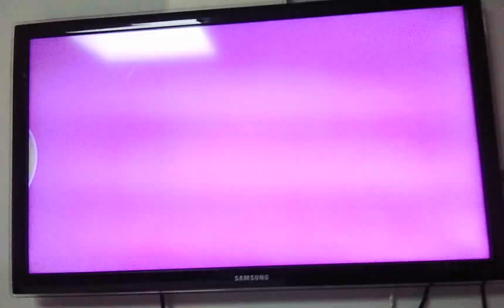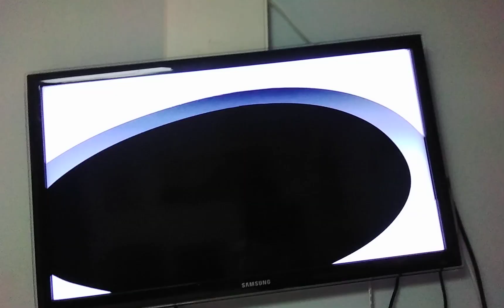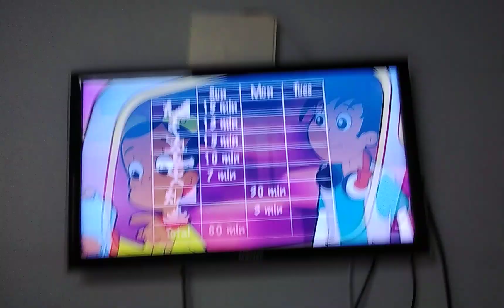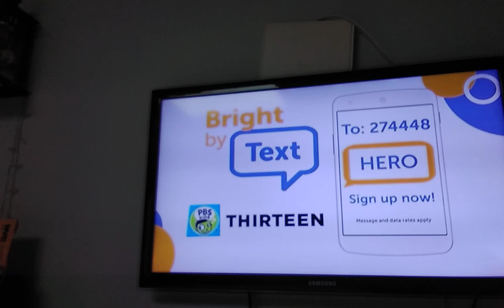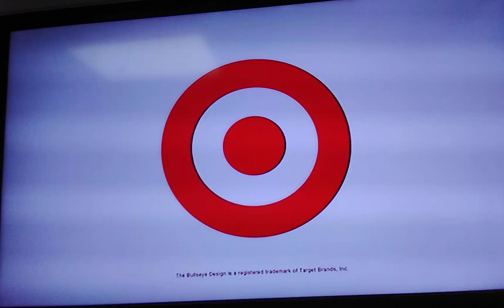nature cat funding credits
This is a nineth nature cat funding credits